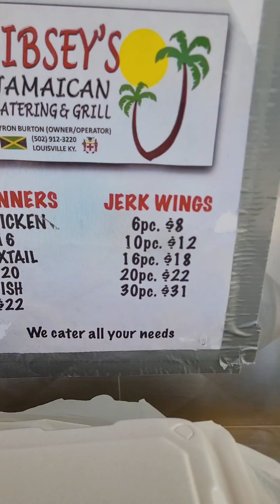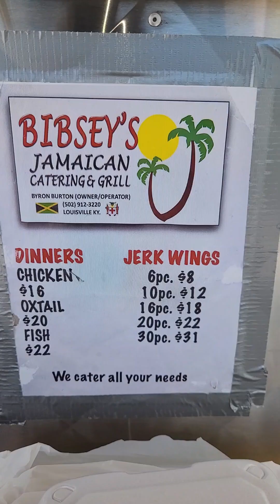Jamaican, Bibsey's Catering